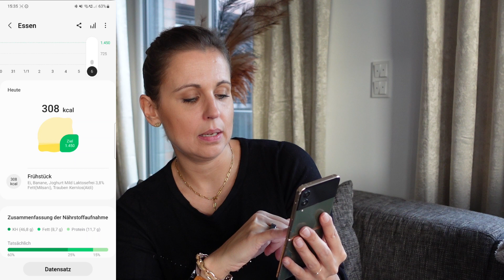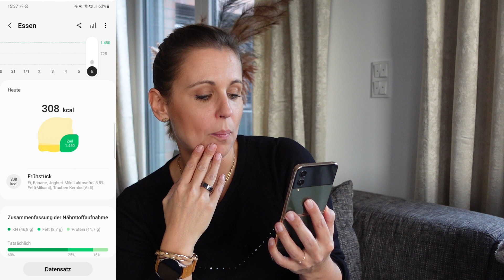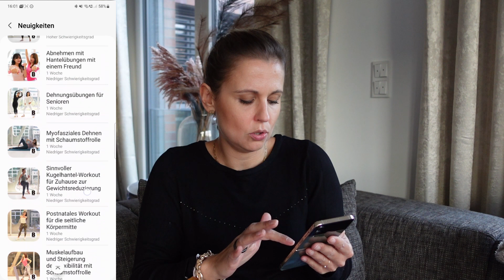SCHLANK & FIT in 2023 mit der Samsung Health App | deutsch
🥳 Freunde! ich weiß nicht wie es bei euch ist, aber ich habe ordentlich Winterspeck gesammelt und nun heißt es abnehmen und fit werden für 2023! Wenn ihr vorhabt eure Ernährung umzustellen, abzunehmen, gesünder zu essen, mehr Sport zu machen oder euren Schlaf verbessern möchtet, dann bietet euch die Samsung Health App jede Menge tolle Funktionen, die euch bei der Erreichung euren persönlichen Wunschgewichts in 2023 unterstützen. Ich zeige euch heute, wie ihr die Samsung Health App für eure Gesundheit, Abnehmen, Bewegung und Schlaf verwenden könnt. Ganz viel Spaß beim Zuschauen!!

Hier könnt ihr die Galaxy Watch 5 kaufen*:
Hier gehts zu meinem Amazon Shop wo ihr alle Hüllen, Schutzfolien, Kopfhörer und weitere Gadgets findet, die ich so benutze, schaut einfach mal rein*: